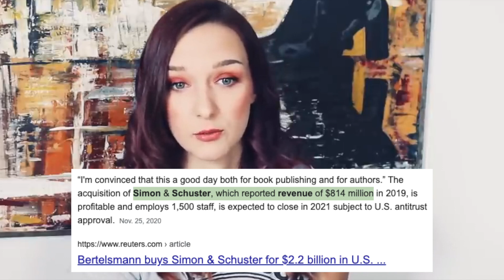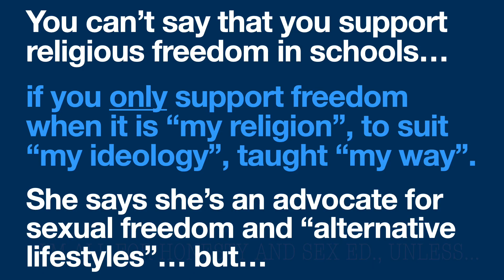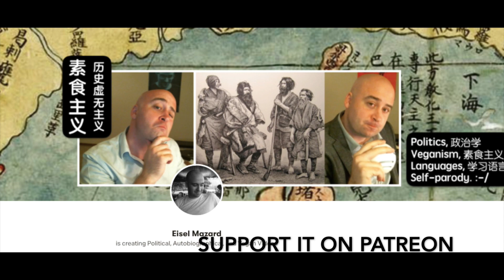Rachel Oates vs. Jake Paul: Desire & the Double Standard.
Why are comments disabled on my youtube channel?  Here's the answer, in a relatively uplifting 5 minute video
And there is, in fact, a youtube channel that has my own legal name, Eisel Mazard